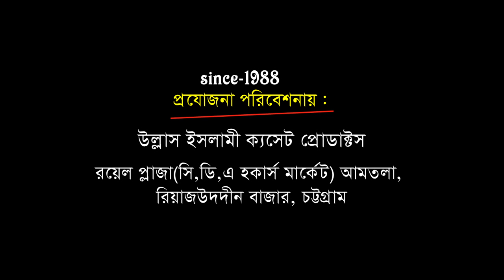শাহেন শাহে বেলায়ত | আল্লামা হাসান রেজা কাদেরী | Allama Hasan Reja | Bangla Waz | Ullash Icp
Linkdin Link